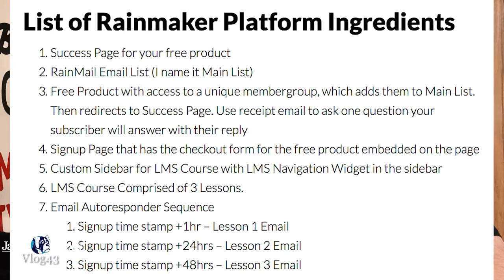vlog43 - I'm working on explaining my Rainmaker Recipes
The idea is to put together recipes, ie list of ingredients with step-by-step instructions for creating your own marketing funnel using Rainmaker Platform while using video content marketing.